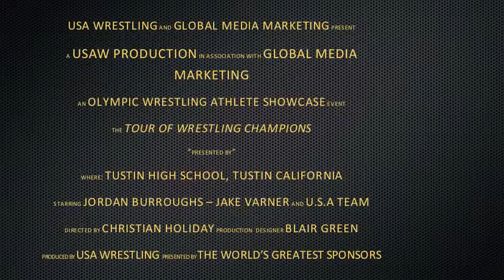Oct 2012 Inception